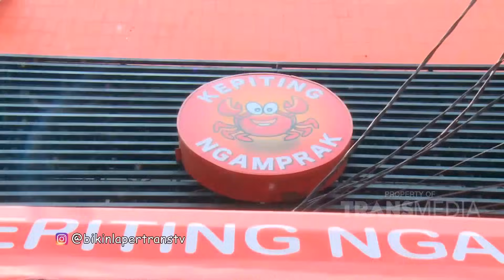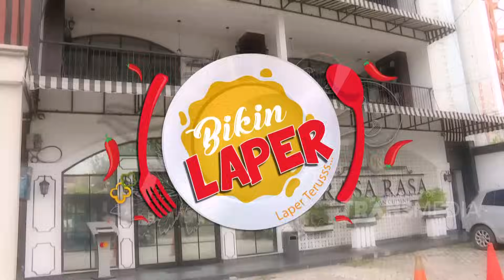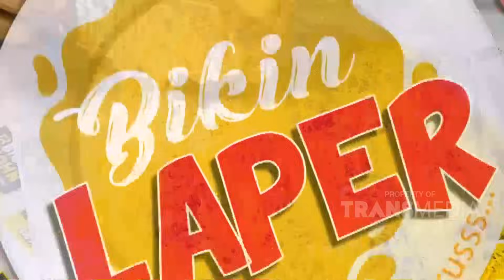BIKIN LAPER - Full Episode (31/10/19)